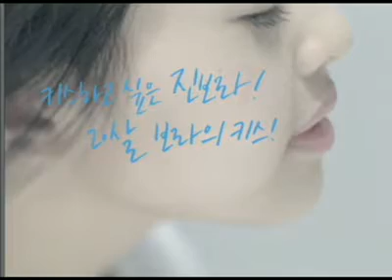Jin Bora - Pringles Commercial 03 (acting)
Jin Bora is a professional musician despite her young age. She considers herself first and foremost a pianist. Bora began playing the piano from age 3, when she was acknowledged to have absolute pitch. Her career is young but has already made an impact.